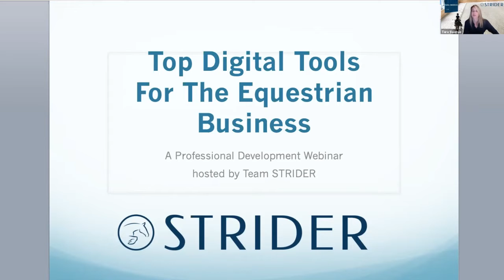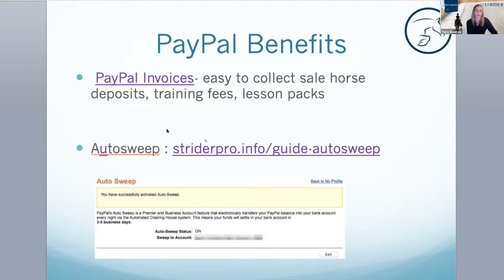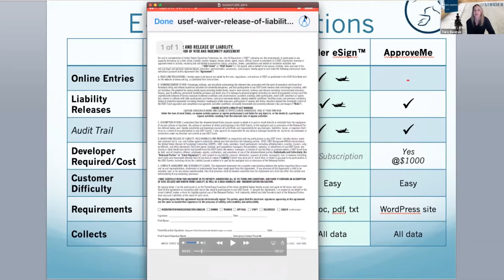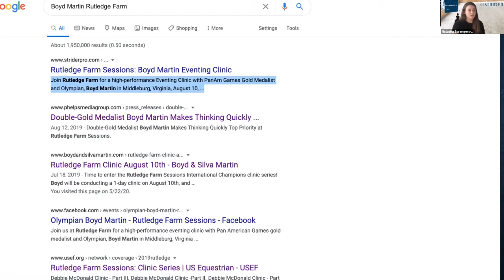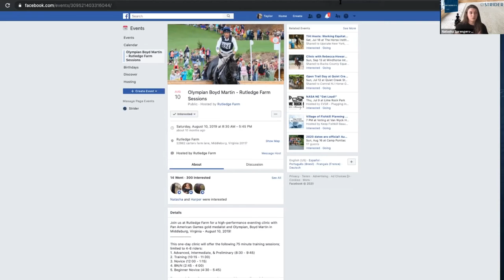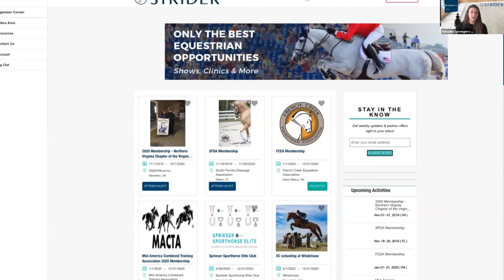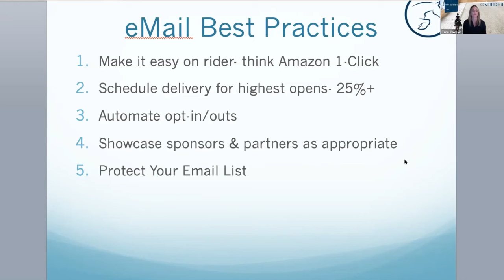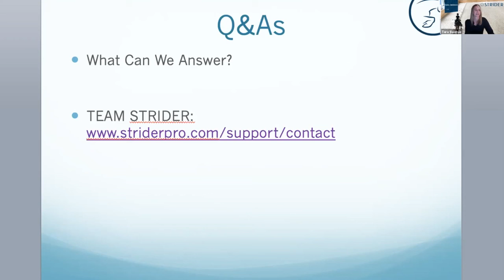Webinar: Top Digital Tools to Grow Your Equestrian Business, presented by STRIDER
STRIDER™ team members provide streamlined how-tos for various free online tools, plus a guided demo of our own extensive platform features.
With these great tutorials, it's simple for you to post, promote, and organize your horse shows and clinics.

We'll cover:
🔷Online Rider Entries & Release Form E-Signatures
🔷Ways to Drive More Entries to Your Registration Form
🔷Digital Payment Tools & Bank AutoDeposit